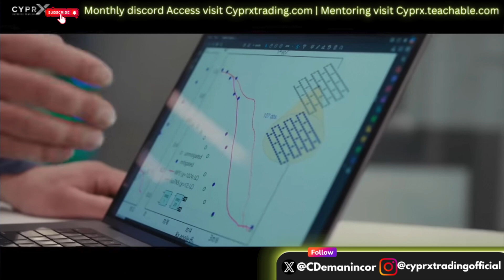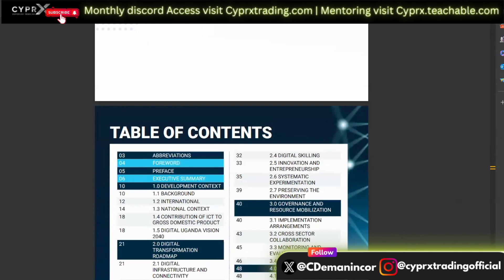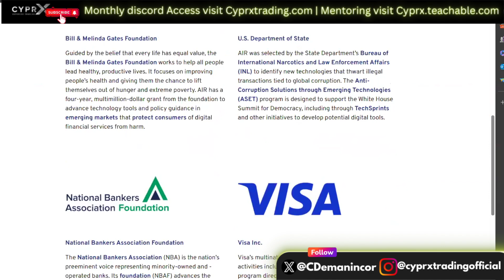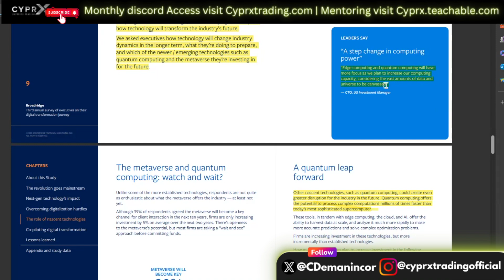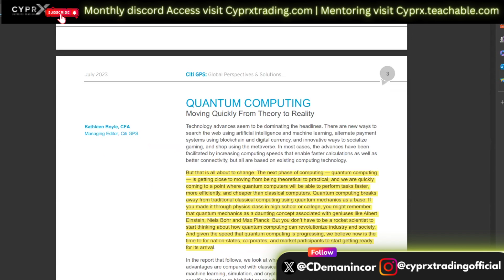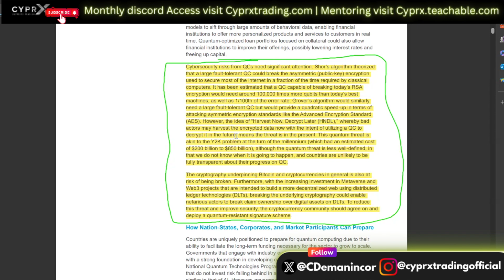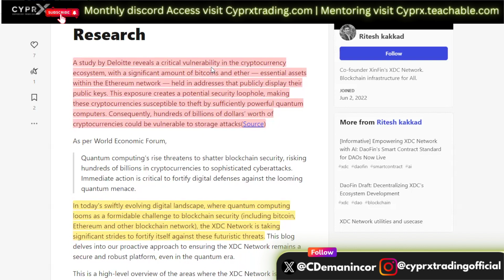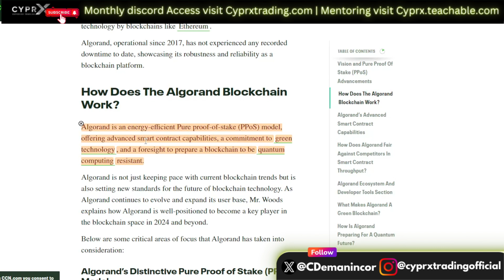Guard Your Wealth: Safeguard Your Crypto Investments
Top ALT coins to hold until 2030 post Quantum computers

00:00 - INTRO
01:39 - what is QC
05:30 - education
10:50 - Citi QC warning
15:00 - my crypto picks